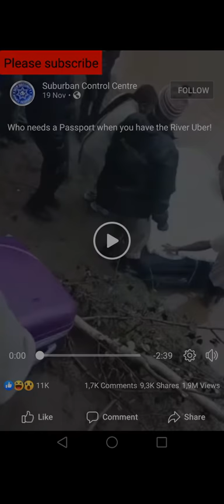No need for passport whereas river Uber is there